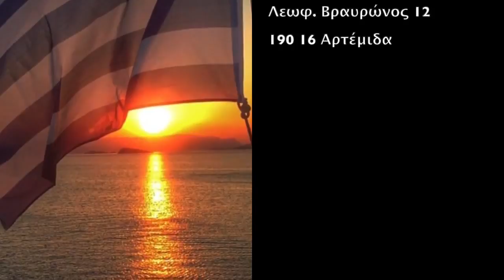Greek tavern near Athens airport - Athens airport shops for you to eat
Rementzo Restaurant
Leoforos Vravronos 12, Artemis 190 16
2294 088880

GREEK TAVERN NEAR ATHENS AIRPORT :
00:00:05  Greek tavern near Athens airport
00:00:06  Restaurant near Spata
00:00:08  Seafood restaurant in Artemida
00:00:10  Fish restaurant near Athens International airport
00:00:12  Seafood restaurant near Rafina
In the event that you lookup to eat top notch striped bass and / or virtually any marine food array as residents produce around Artemida, our Mediterranean meals is significant, created for all those excellent friends and family coming from Athens airport terminal, who wish to have some high quality time truly 11 a short time traveling from the air port.

Rementzo positioned at the beachfront, happens to be a contemporary fashion cozy tavern utilizing genuine Greek meals together with classic Southern dinning exclusive treatsThis fashionable fashion seaview eating out establishment is without a doubt unique on regional wonderful mediterranean recipes The amazing assistance along with breathtaking views to the South Eboan seashore and also incredible tastes, are usually stunning. Driving a motor vehicle basically 12 a matter of minutes coming from Athens Airport terminal, you'll discover our a la carte seaview eating place. Live music constantly on Saturday evening with really proficient singers and also a very good tunes band.

Each day there is definitely a new inspiration from the make meals. This is why we try to deliver the most beautiful mediterranean and beyond plates. At Rementzo you may enjoy different specialties with a particular flavour coming from species of species of fish in addition to beef meals. Throughout our food selection you can find fine finger foodstuffs, fantastic regional homemade wine, excellent spirits, unique species of fish and seafoods from our boats, affluent Mediterranean food and everyone at very reasonable price ranges.

All seafood is usually top notch from our personal day fishing boats for sale. The big property in our food is certainly our awesome chef together with his stunning team.. We are now content to claim that we're also happy with our staff, consistently ready to look after us and friends. All of us definitely are convinced this the primary reason of your long term small company, since quite some years. At Rementzo recently we fully redesigned the complete place, outside and inside, for that reason there is certainly far more living space to relish your lunch or dinner.

The venue is perfect for marriages, baptisms, functions, and business enterprise activities. Rementzo includes a good title for extended foodstuff selection filled with scrumptious meals, even so, not so challenging to select! Almost always there is a possible possiblity to modify your food selection..